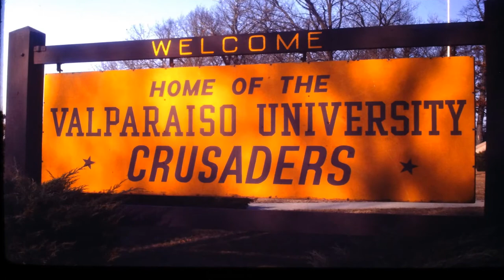America in 1964 Valparaiso University, Indiana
Enjoy these vintage 1964 images from Valparaiso University, Home of the Crusaders.

* I scanned these slides using my new Digital Film & Slide Scanner.